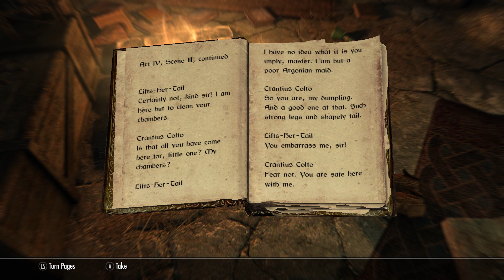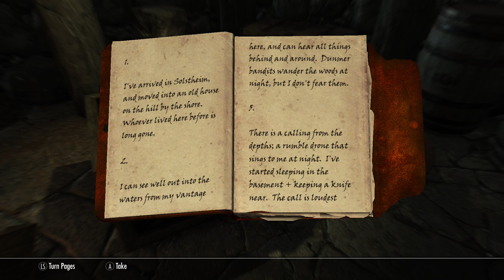"Screw the Cudgel" | Skyrim Playthrough - Episode 69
Finally back in Solstheim and ready to continue progression on my quest for Miraak. On the way, I ran into and just decided to complete the quest that rewards us with the Champion's Cudgel. You'll see why I say "Screw the Cudgel..."